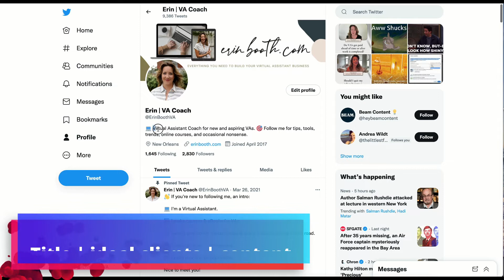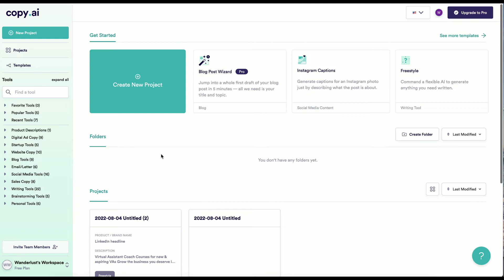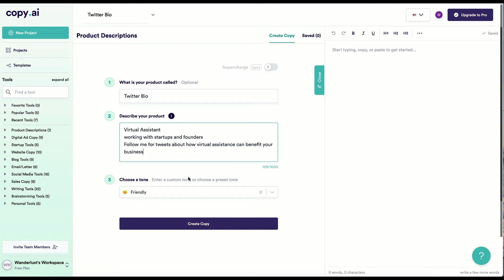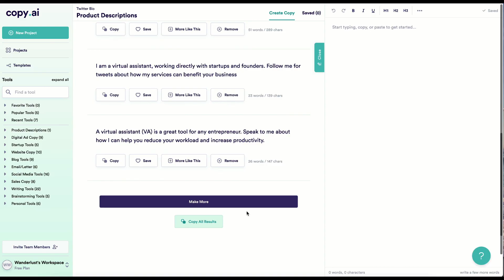How to Write a Twitter Bio that Attracts Clients | Tips for Virtual Assistants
This lecture is from my latest course, "Use Twitter to Find VA Clients & Grow Your Business" on Udemy. Click play to get a short but effective formula to help write your bio.

I'll also show you how to use copy.ai to create awesome FREE copy for your profile.